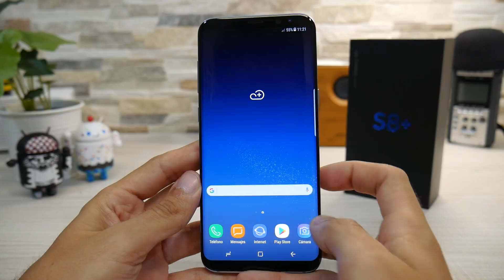Unboxing de 3 productos interesantes que me dejan desde Samsung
Pues hoy un nuevo vídeo de 3 productos que me dejan desde Samsung, para traeros más adelante mi correspondiente opinión/review acerca de estos nuevos gadgets.